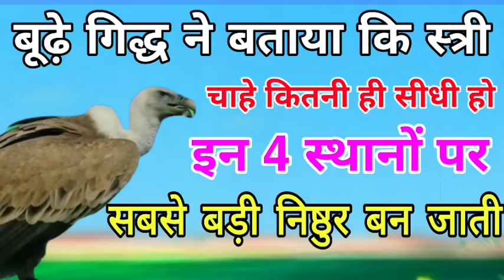गिद्ध ने बताया कि स्त्री चाहे कितनी ही सीधी हो इन 4 स्थानों पर सबसे बड़ी निष्ठुर बन जाती है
About this video- बूढ़े गिद्ध की कहानी
स्त्री चाहे कितनी ही सीधी हो इन 4 स्थानों पर वह सबसे बड़ी निष्ठुर बन जाती है।

ज्ञानवर्धक कहानी, जीवन उपयोगी शिक्षा प्रद कहानी